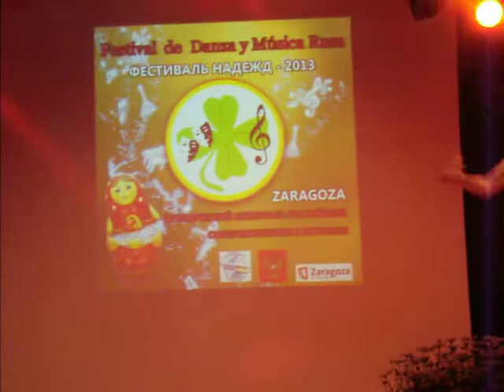El arte de una bailarina Mariela Rodriguez en el festival de Zaragoza